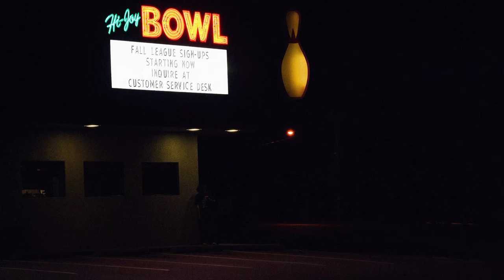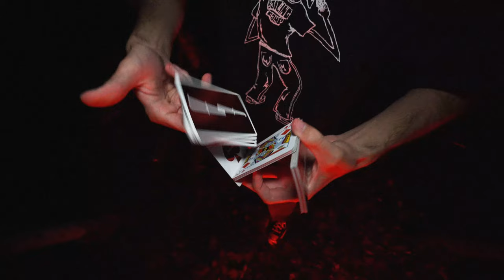THE WOODLAND ZOMBIE // Cardistry by Carter MacDiarmid // 2022